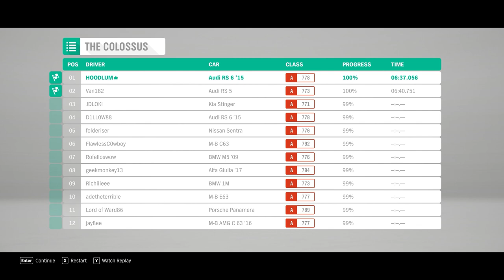BMW M5 2018 GAMWEPLAY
Welcome to our gaming channel dedicated to Forza Horizone 4. Get ready for non-stop adrenaline as we dive into intense racing action with high-performance cars. You'll witness jaw-dropping gameplays, insane drifts, heart-pounding races, and explore the stunning open-world environment. Whether you're a passionate racing enthusiast or simply enjoy thrilling gameplay, you won't want to miss a single moment.